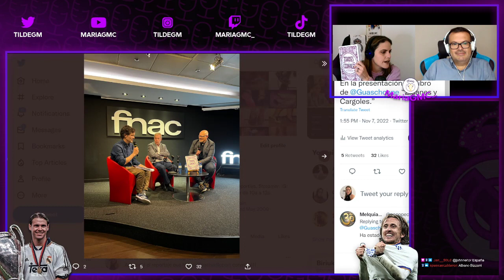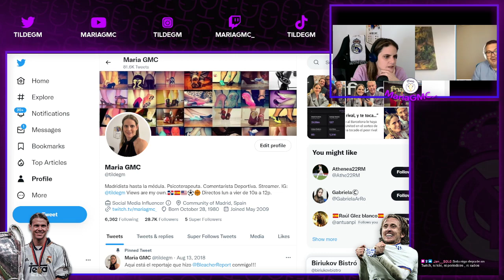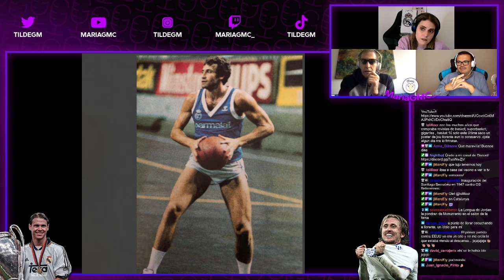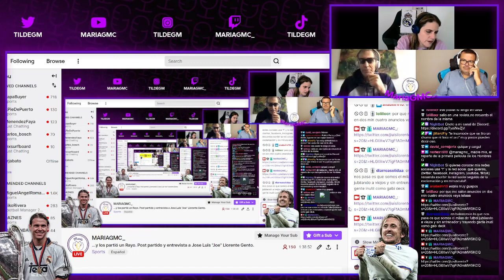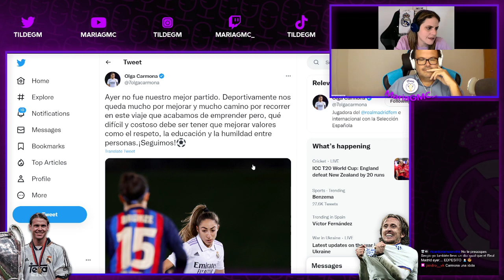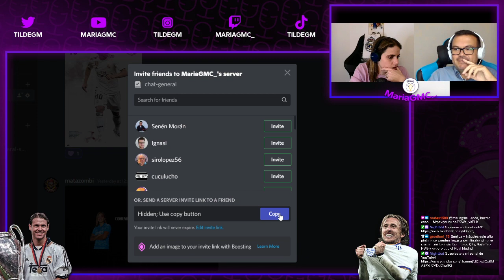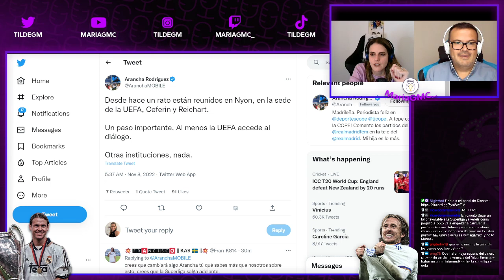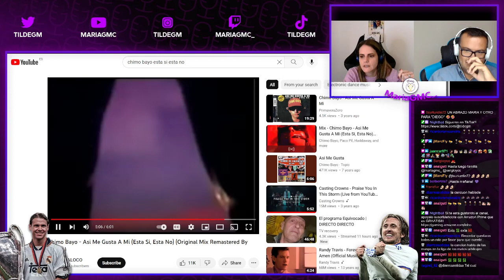...y los partió un Rayo. Post partido y entrevista a Jose Luis "Joe" Llorente Gento.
Post partido del Rayo Vallecano-Real Madrid.

Entrevista a la Leyenda del Real Madrid de baloncesto Jose Luis Llorente.